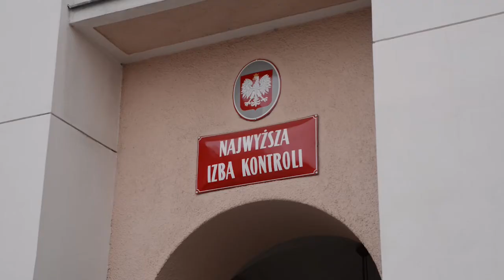NIK pomaga Komisji Europejskiej w raporcie o korupcji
Komisja Europejska przygotowuje raport o korupcji w poszczególnych państwach członkowskich. Jej przedstawiciele przyjechali do Warszawy, by dowiedzieć się, jak stan i charakter korupcji w Polsce oceniają m.in. publiczni audytorzy.